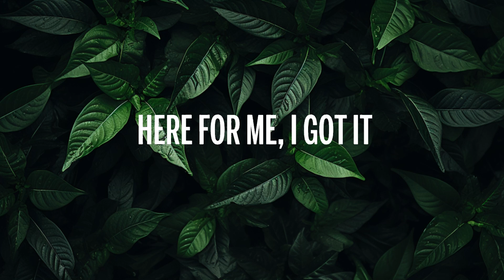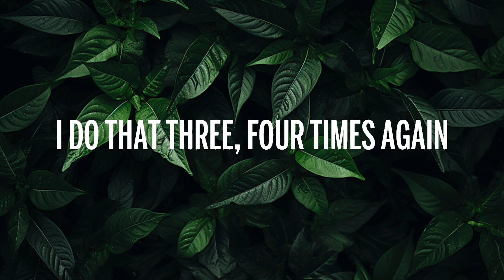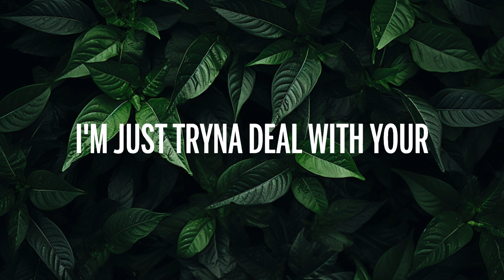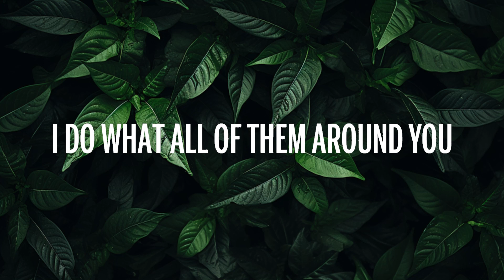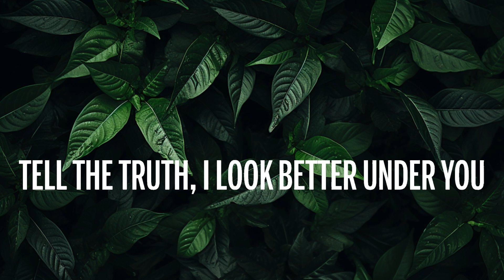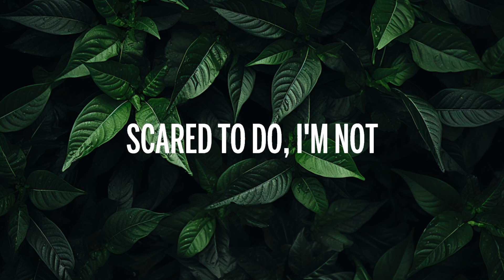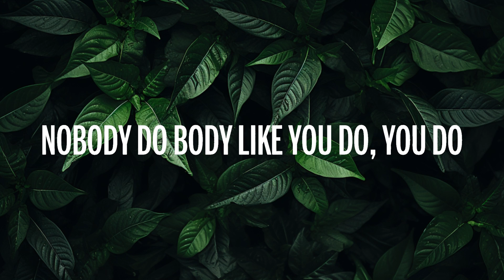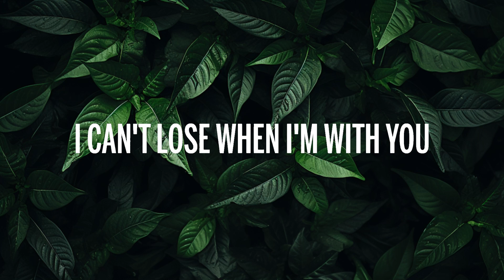SZA, Justin Beiber - Snooze (Acoustic) (Lyrics) | 20 Min Andy Lyrics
🎵 SZA, Justin Beiber - Snooze (Acoustic) (Lyrics)
⏬ Download / Stream:

👉 SZA

🎤 Lyrics: SZA, Justin Beiber - Snooze (Acoustic)

[Intro: SZA]
Ooh

Let's take this argument back up to my place

 SZA, Justin Beiber - Snooze (Acoust